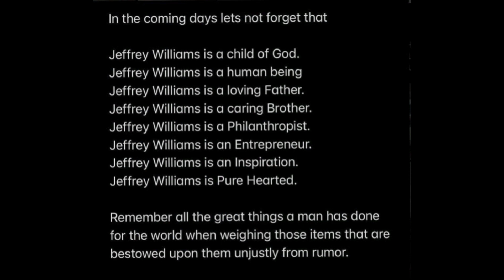Rappers' Popular Sisters You Should Be Following on Social Media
For rappers who are constantly in the public eye, nothing is more comforting than having a bond with a sibling to share some of the ups and the downs in the hectic rap game. While there are many hip-hop brotherly connections—Pusha-T and No Malice of the Clipse; Chance The Rapper and Taylor Bennett; to Juicy J and Project Pat—there are other rappers who have popular siblings that don't rap but are still in the public eye.
Latto shares that bond with her sister, Brooklyn Nikole, who has been seen by the rapper's side from red carpets to her own radio Apple Music radio show. On the flip side, Nikole is making her presence felt on social media as a fashion model and businesswoman.
Similarly, Cardi B's sister, Hennessy Carolina, who initially gained fame in reality television, is an influencer on social media as well as does plenty of hosting duties at clubs. Hennessy, 27, often posts videos on TikTok of herself being a great aunt to Kulture and Wave, Cardi's two children with Offset.
Some people may have been surprised that Lil Yachty has a younger sister named Nina McCollum or Nina Simone, as she is affectionally called on social media. The hairstylist often shares fly ’fits on her Instagram page. Recently, she got a major look courtesy of her famous brother who featured her in his new video for "Strike (Holster)."

Brooklyn Nikole
While Latto brings big energy to the rap game, her sister, Brooklyn Nikole, delivers her stylish energy to social media. The 20-year-old fashion model has over 425,000 followers on her Instagram page. Brooklyn just launched her own beauty line called Beauty by Brooklyn. Recently, Latto invited her sister to to appear on the 777 Radio show on Apple Music. You can listen to their chat below.
Hennessy Carolina
Cardi B is one of the most popular rappers on social media, and her sister, Hennessy Carolina, is a famous social media star as well. Hennessy is the young sister of the Bronx rhymer and gained fame on VH1's Love & Hip Hop: New York for two seasons, 2016 to 2018.
Hennessy parlayed her reality television exposure into a fashion and social media career. The 27-year-old fashionista has over 8 million followers on Instagram. Meanwhile, on TikTok, Hennessy shares videos to her 275,000 followers of her daily activities, which include being a doting aunt Kayla B
Kayla B, born Kayla Bennett, is the late rapper King Von’s sister, and she is also a rapper. Much like her brother, the 27-year-old rhymer is making a name for herself in the Chicago drill music scene. On social media, Kayla regularly shares her music with her 619,000 followers on her Instagram page. In her latest song and video for "Phony," the Chi-town native warns haters that she's not one to play games with. Kayla B is ready to continue in her late brother's footsteps.

Leilani
Polo G isn't the only musically inclined member of his family. The Chicago rapper's older sister, Leilani, is an up-and-coming R&B singer. Much like her brother, the 25-year-old artist rap-croons in her songs, which are often about tumultuous relationships (peep her "T-Shirt" video below). On her Instagram page, Leilani showcases life as a rising artist with style.

Nina Simone
Nina Simone, born Nina McCollum, is Lil Yachty's younger sister. Nina has been active on social media promoting her hair and beauty brand called Pinktensions. She's also been sharing her stylish photos with her 156,000 followers on her Instagram page. Recently, Nina got a major look courtesy of her famous brother Lil Boat. In his new video for his song "Strike (Holster)," Nina makes a cameo at the end of the clip. Nina recently posted a Q&A video where she answered many of her fans' questions. You can watch it below.

HiDorraah
HiDorraah is the younger sister of Atlanta rapper Young Thug, who is currently going through a tough legal battle. Before the legal drama, Thugger was mentoring HiDorraah's blossoming rap career. Thug featured HiDorraah on his Slime Language 2 (Deluxe) album in 2021, with the bouncy rap ballad "Como Te Llama." Recently, HiDorraah has been keeping her fans updated on her brother's legal case via Instagram and Twitter. She also has several photos on her IG page that reveal the close bond between her and her big brother Young Thug.